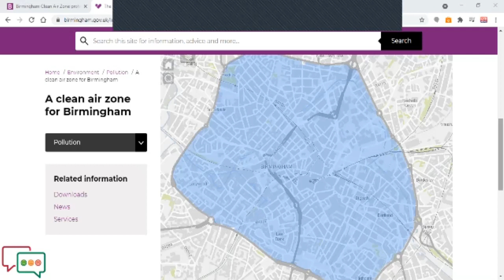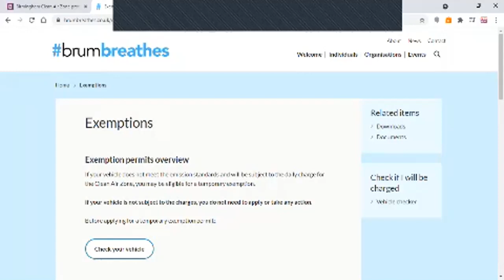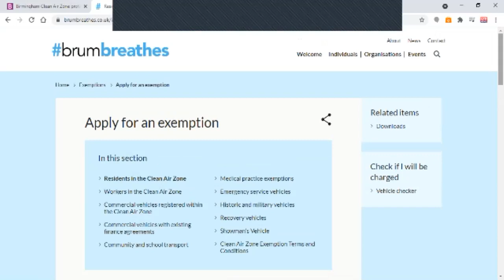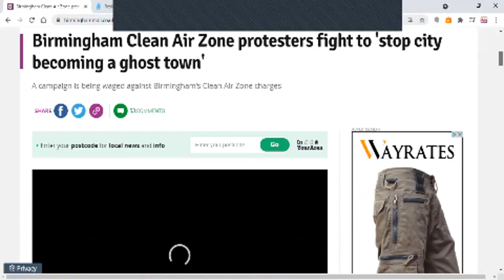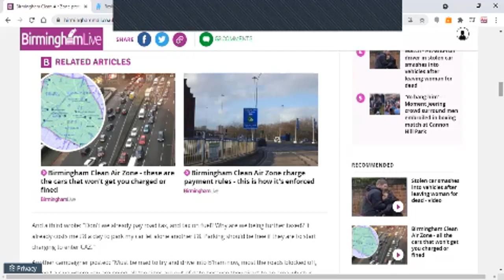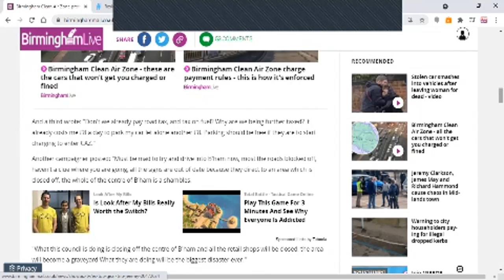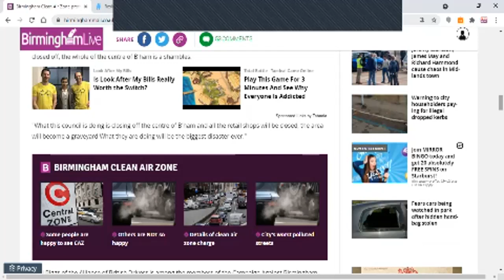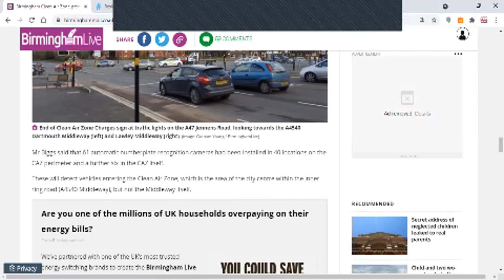Birmingham City Clean Air Zone or Stealth Tax on the Poor ?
On 1 June 2021 Birmingham will launch a Clean Air Zone and will operate 24 hours a day, 365 days a year. Public consultation on Birmingham’s Clean Air Zone is alleged to of taken place in Summer 2018.  What will be the impact on Business & the residents ?

Parler: @cfrnetwork